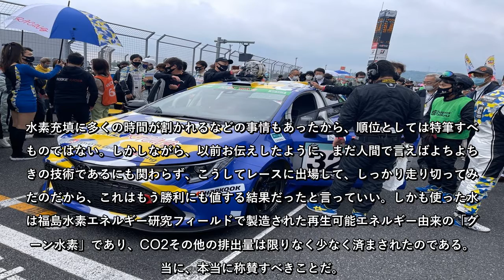いろいろ分かってきた…トヨタ水素エンジン、その速さの秘密【前編】